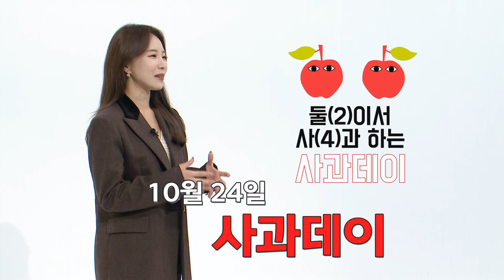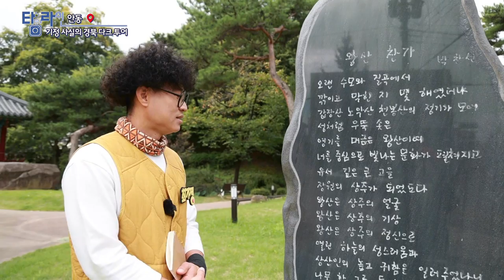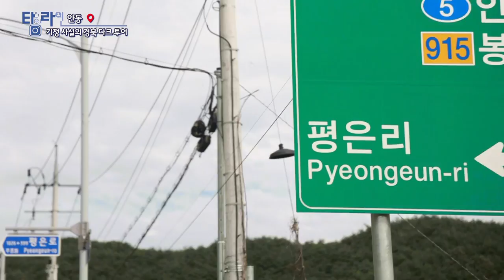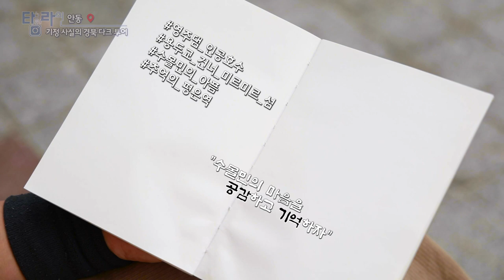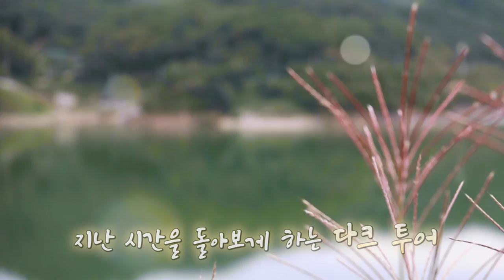[TV매거진 타임라인] 10월 24일 전체방송 다시보기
10월 24일(월) 방송

여수 - 가을 보물 주꾸미가 찾아왔다
안동 - 경북 다크 투어
전주 - 15년차 부부의 로맨스
울산 - 업자들의 맛집 [소곱창]